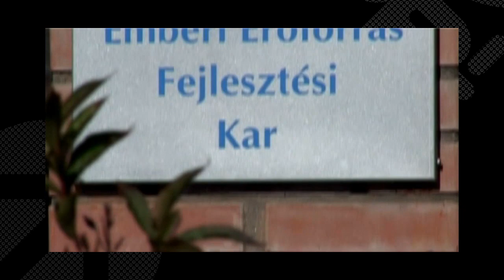Irány a PTE - FEEK (Felnőttképzési és Emberi Erőforrás Fejlesztési Kar)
Pécsi Tudományegyetem - FEEK (Felnőttképzési és Emberi Erőforrás Fejlesztési Kar) bemutatkozó filmje